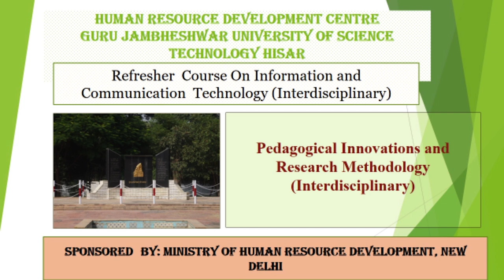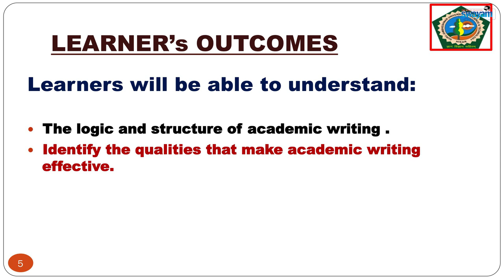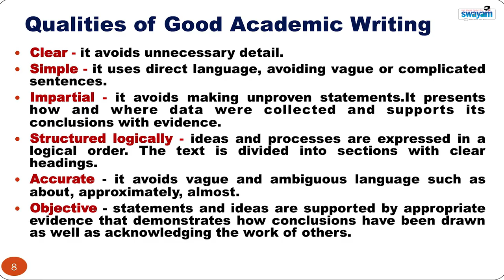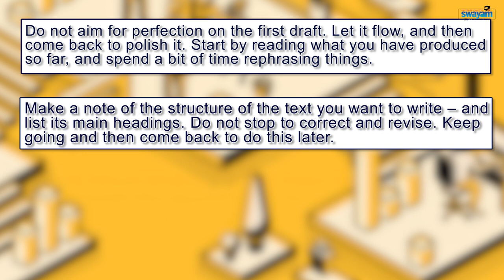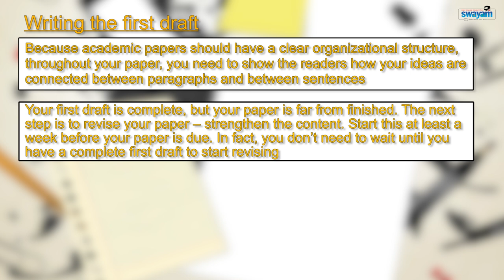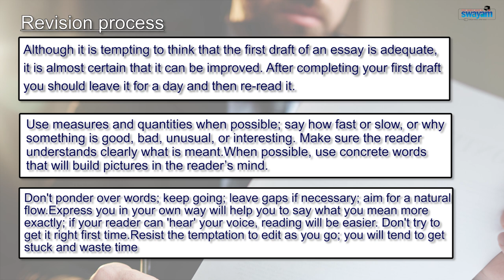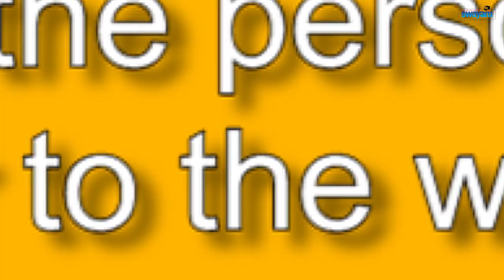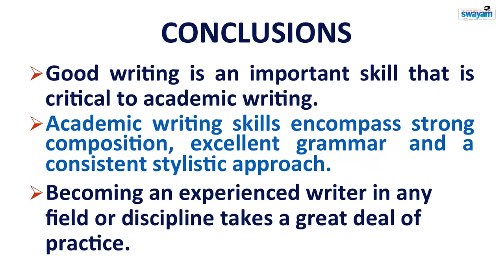Pedagogical Innovations and Research Methodology 2019 Module 35 Prof. K K Kapoor